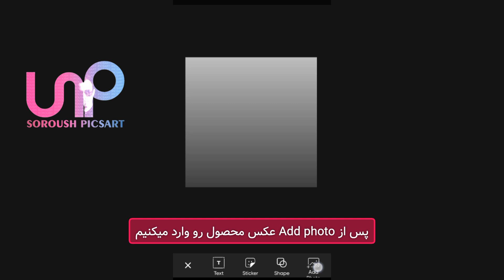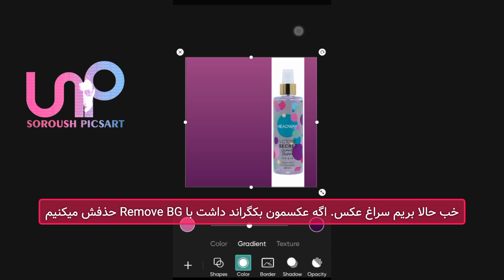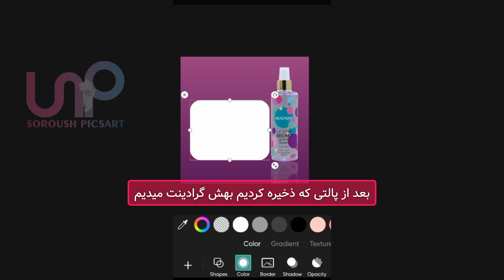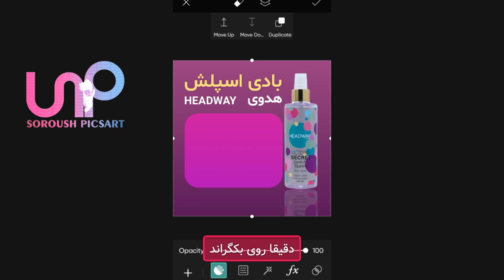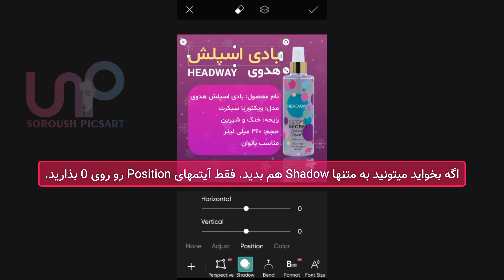آموزش طراحی کاور پست حوزه زیبایی با پیکس آرت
توی چنلم بهت یاد میدم با موبایل یه طراح حرفه ای بشی. میتونی از این کاور واسه محصولات مختلف استفاده کنی.